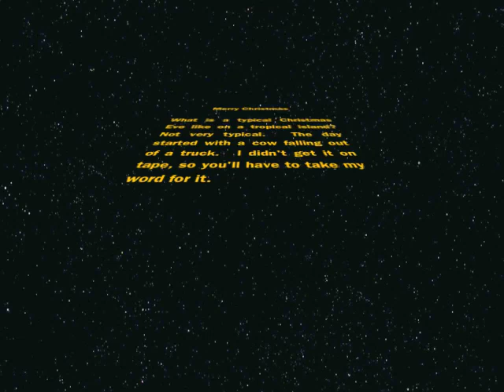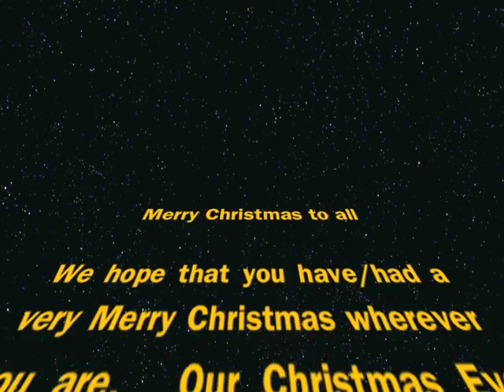Christmas Eve on Roatan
What is it like on Christmas Eve on the island of Roatan?  First of all you have to throw out any ideas of a "White Christmas."  I guess you could say it is rather atypical, especially when a cow falls out of a truck right in front of our house.  I thought we'd give you a bit of a peak at our Christmas Eve.  Oh and Merry Christmas.